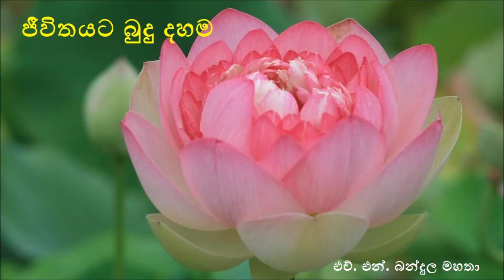077-Jeevithayata Budu Dahama (ජීවිතයට බුදු දහම)